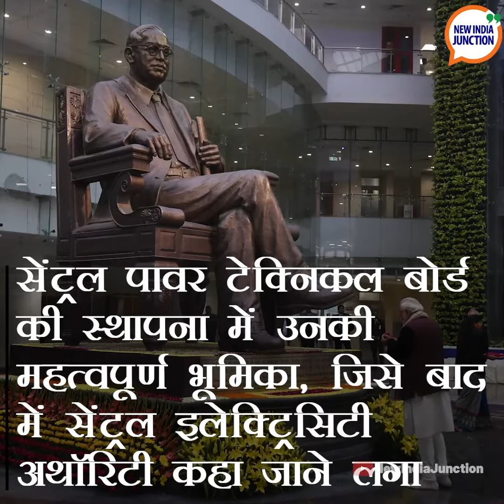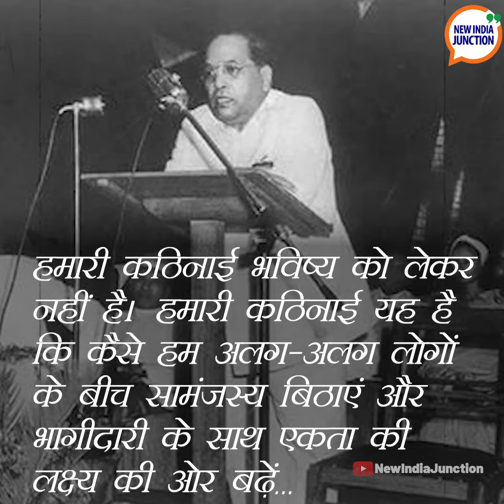एक भारत श्रेष्ठ भारत के रचयिता हैं ‘भारत के हम लोग' के सच्चे प्रणेता हैं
एक भारत श्रेष्ठ भारत के रचयिता हैं
‘भारत के हम लोग' के सच्चे प्रणेता हैं